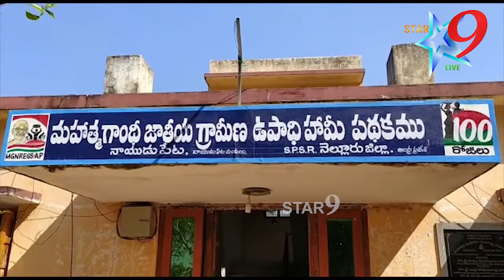అభివృద్ధి పనులకు కేటాయించిన నిధుల గురించి తనిఖీ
Naidupeta News